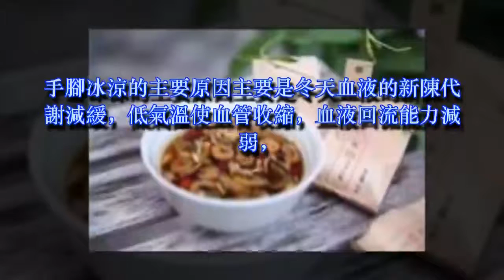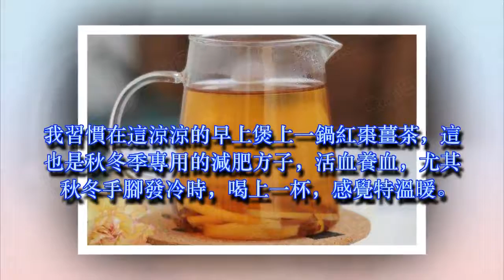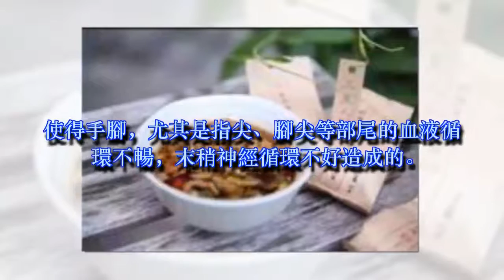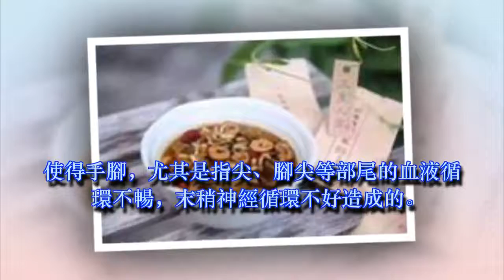醫生私下透露! 喝這杯水=燃脂2小時, 排毒！不便秘!